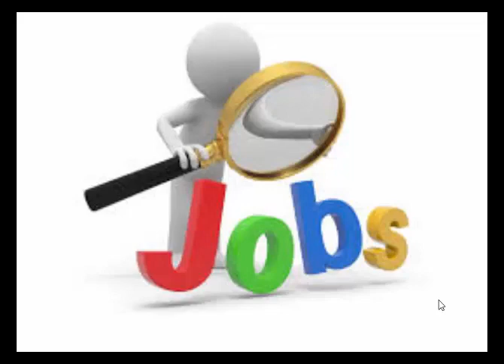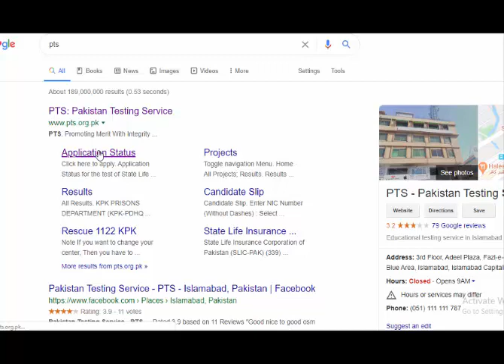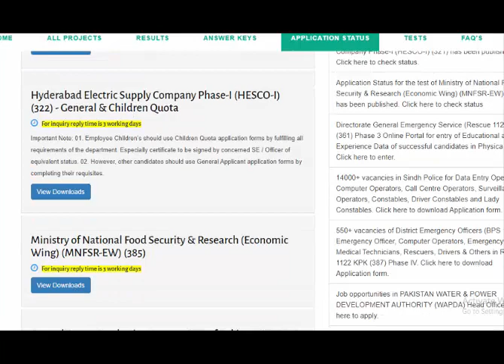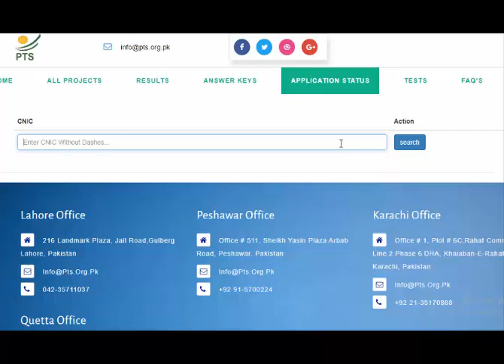Sindh police jobs Notification ||PTS Testing Announced a notification police jobs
In this video i will tell you about sindh police jobs test. Govt of Pakistan has announced police jobs in Sindh . In this video you will know that how you can  know about written test which is held by pakistan Testing Service.

Simply you will write pts in your browser and click the button .Pts website will be opened. Than you will see there all projects on that page which held by PTS.
You will click the first project State Life Insurance jobs 2020 and click the enter than  ypu will see new page of state life insurance jobs information.
you will enter your CNIC no and search than you will come to know about test .
You will apply same process for others jobs to check written test .